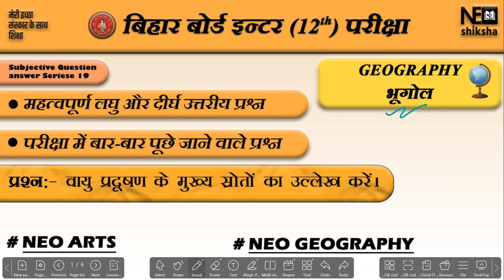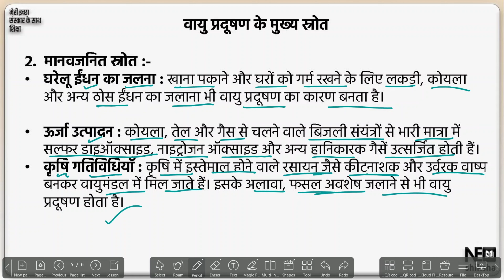वायु प्रदूषण के मुख्य स्रोतों का उल्लेख करें।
"कक्षा 12वीं की परीक्षा की पूरी तैयारी के लिए हमारे चैनल पर सभी महत्वपूर्ण प्रश्न-उत्तर उपलब्ध हैं। चाहे आप विज्ञान, वाणिज्य, या कला संकाय के छात्र हों, हमारे वीडियो और नोट्स आपकी पढ़ाई में मदद करेंगे। अभी जुड़ें और परीक्षा में सफलता पाएं!"

"नियो शिक्षा" के बारे में जानकारी यहां दी गई है :-

स्वागत है हमारे एजुकेशनल यूट्यूब चैनल पर! 🎓 यह चैनल खास तौर पर उन छात्रों के लिए है जो बेहतरीन और गुणवत्ता से भरपूर शिक्षा की तलाश में हैं। 📚 हमारे चैनल पर आपको हर विषय की गहन और सरल जानकारी मिलेगी, जिससे आपकी पढ़ाई आसान और प्रभावी हो जाएगी।

यह चैनल जुड़ा हुआ है नियो शिक्षा से, जो अपने छात्रों को शानदार सुविधाएं और श्रेष्ठ शिक्षण प्रदान करता है। 🏫

नियो शिक्षा की प्रमुख सुविधाएं:

❄ वातानुकूलित क्लासरूम: आरामदायक और शांतिपूर्ण अध्ययन के लिए।

💧 RO फ़िल्टर का पानी: स्वच्छ और शुद्ध पेयजल की सुविधा।

🎥 CCTV कवरेज: हर कोने में सुरक्षा और निगरानी के लिए।

🌐 फ्री वाईफाई: ऑनलाइन रिसर्च और अध्ययन के लिए उच्च गति इंटरनेट।

🚲 साइकिल स्टैंड: आपकी सुविधानुसार साइकिल पार्किंग की सुविधा।

👨‍🏫 सभी विषयों के बेहतरीन शिक्षक: हमारे सबसे श्रेष्ठ शिक्षक हैं नरेंद्र सर, जो अपने अनोखे शिक्षण शैली के लिए जाने जाते हैं।

नियो शिक्षा में शिक्षा के साथ-साथ छात्रों की देखभाल और सर्वांगीण विकास पर विशेष ध्यान दिया जाता है।

हमारी टैगलाइन: 🌟 "मेरी इच्छा, संस्कार के साथ शिक्षा" 🌟

Here Is Information About "Neo Shiksha" :-

Welcome to our educational YouTube channel! 🎓 This channel is specially designed for students who are looking for high-quality and comprehensive education. 📚 Here, you will find in-depth and easy-to-understand information on every subject, making your learning journey smooth and effective.

This channel is associated with Neo Shiksha, a premier coaching institute that offers excellent facilities and top-notch teaching. 🏫

Key facilities at Neo Shiksha:

❄ Air-conditioned classrooms: For comfortable and peaceful learning.

💧 RO-filtered water: Clean and pure drinking water.

🎥 CCTV coverage: Security and monitoring in every corner.

🌐 Free Wi-Fi: High-speed internet for online research and study.

🚲 Bicycle stand: Convenient parking for students.

👨‍🏫 Expert teachers for all subjects: Our top educator is Narendra Sir, known for his unique and effective teaching methods.

At Neo Shiksha, we focus not only on education but also on the overall development and well-being of our students.

Our tagline: 🌟 "My Aspiration, Education with Values" 🌟